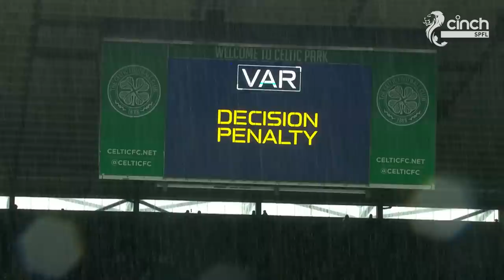Celtic 3-1 Hibernian | Oh Hyeon-gyu Completes Comeback With Winner Off Bench! | cinch Premiership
Top-of-the-table Celtic came back in dramatic fashion after going behind to Hibernian but Oh Hyeon-gyu claimed the winner with less than ten minutes of normal time to play and Haksabanovic sealed the win in stoppage time.